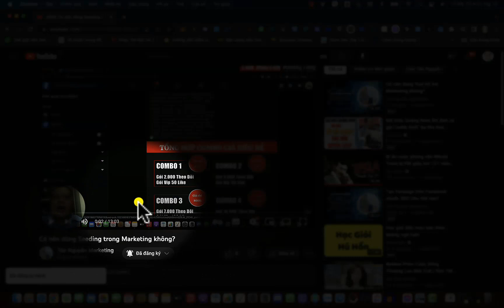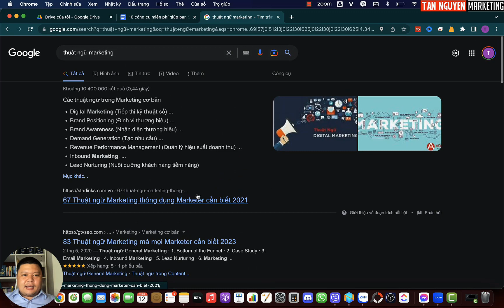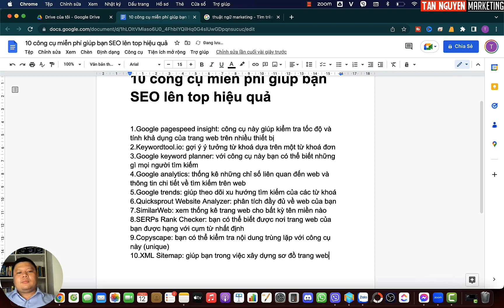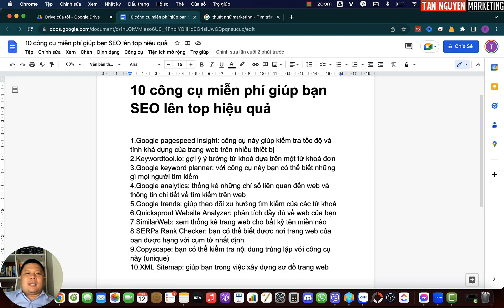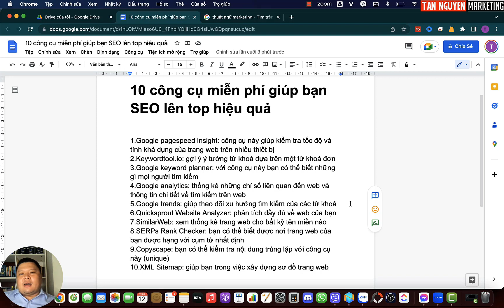Top 10 Công Cụ SEO Miễn Phí hỗ trợ người dùng tốt nhất TOP #1 Google | Tân Nguyễn Marketing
Top 10 Công Cụ SEO Miễn Phí hỗ trợ người dùng tốt nhất, đây là những tool phổ biến mà hầu như ai làm SEO cũng phải dùng đến. Nó sẽ giúp bạn có những thông số vượt trội nhất để tối ưu SEO.